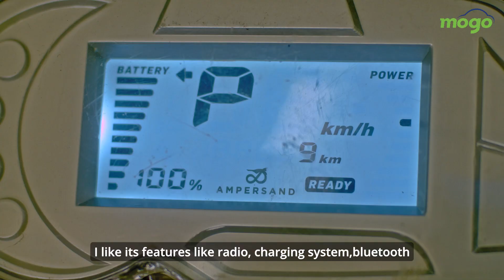"Switch to electric and save" Meshack Mbithi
The Ampersand bike, is not only majestic and sporty but is fitted with technology that allows you to monitor your bike as your ride it! Listen as Meshack takes us through the various features of the Ampersand bike and how his life has changed since switching to electric.
and get approved in 2hours.